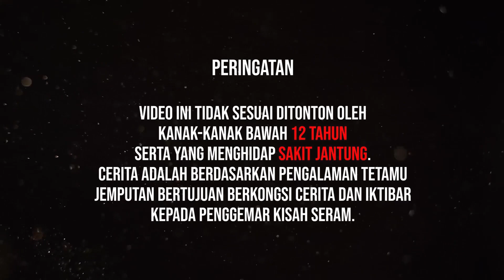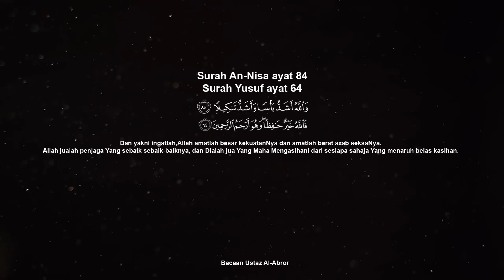KANDUNGAN YANG HILANG | THE LAST CHAPTER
Hai assalamualaikum gais. Hari ni kita nak bawakan kisah Mimi untuk episod terakhir untuk korang. Korang boleh bayang tak macam mana kandungan dalam perut boleh hilang?